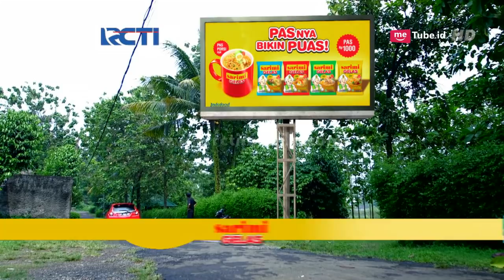DUNIA TERBALIK - Alex Kanget Lihat Vanesa Datang [19 April 2018]